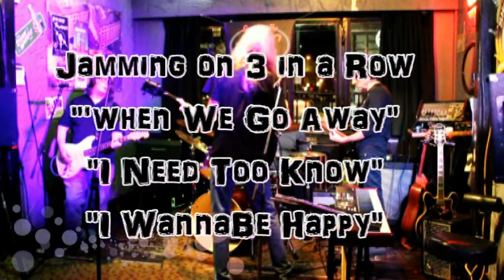SupeJams @ the Hoe @VTV Live 24/7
"When We Go Away","I Need Too Know" & "I WannaBe Happy"SupeJams feat. Ira on Guitar,,Garry on Guitar & Steve on Drums @ the Hoe sunday Jam @VTV Live 24/7